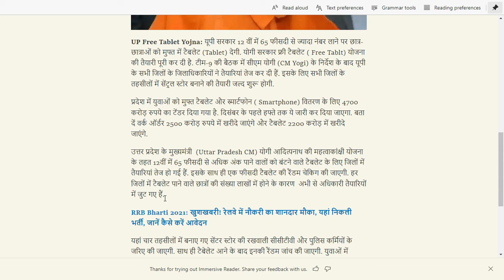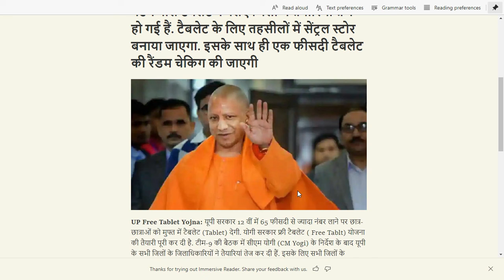UP फ्री टैबलेट योजना | डीएम को जारी हुए निर्देश | वितरण हेतु बने 4 केंद्र | PD Classes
◈◈◈◈◈◈MUSIC USED◈◈◈◈◈◈◈
Blue Macaw - @Canva